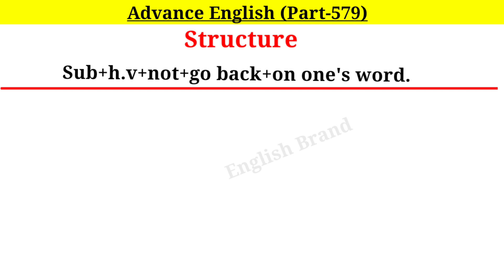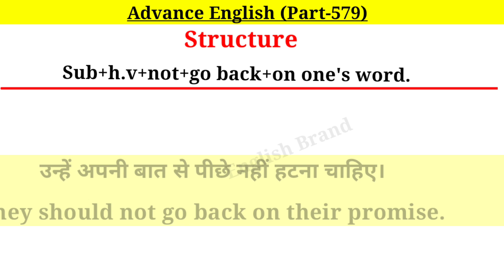पीछे क्यों हट रहे हो का English? Advance English Structure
Your Quories-:
1. advance english
2. advance english structure
3. advance english structure in hindi
4. advance english in hindi
5. advance english structure daily use
6. advance english for spoken practice
7. advance english conversation
8. advance english vocabulary
9. advance english phrases
10. advance english for beginners
11. advance structure for Spoken english
12. advance structure in english
13. advance english daily Use
14. advanced english structure
15. advanced structure in english
16. advanced english structure daily use
17. advanced structure for spoken practice
18. advanced english
19. advanced structure
20. advance english spoken classes
21.english speaking practice
22.english advance structure
23.english structure for spoken english
24.english structure
25. spoken english
26. translation in hindi to english
27. translation in english to hindi
28. english Advanced structure
29. Advanced Spoken English
30. advance structure in english